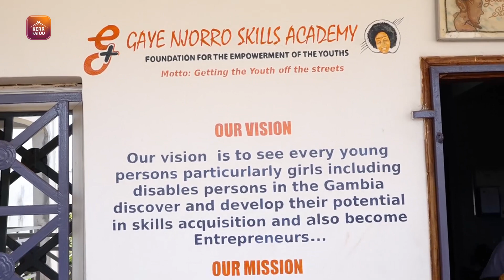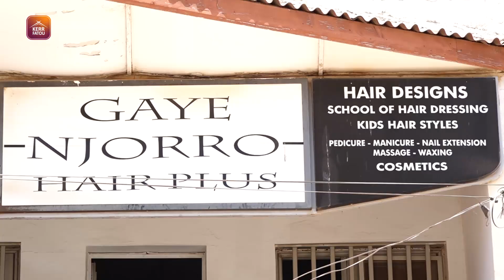Entrepreneur : Introducing Gaye Njorro Skills Academy